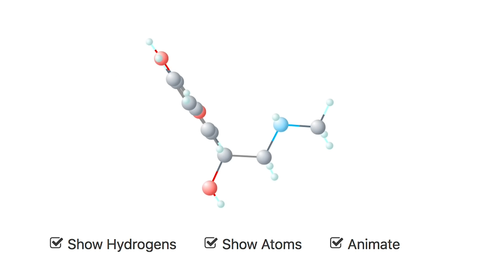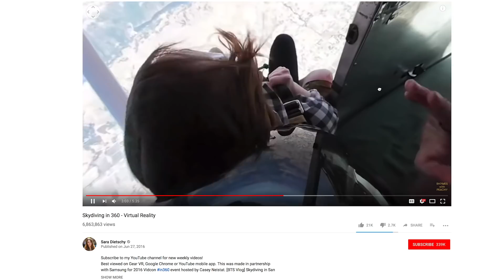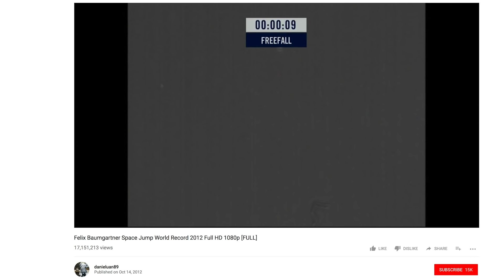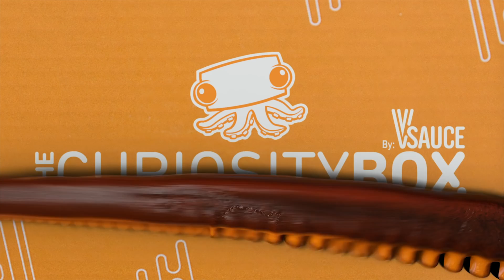Do I Excite Your Adrenal Glands?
Epinephrine Molecule (0:25)

Endocrine system (0:30)

VR Youtube Video
(2:03)
(2:10)
(2:17)

Forces in Skydiving (2:47)

***CREDITS***

Hosted by
Jake Roper

***VSAUCE LINKS***